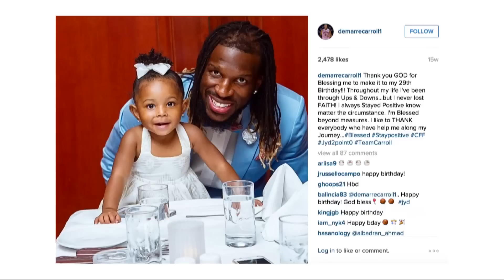INSIDE THE RAPTORS | CABBIE PRESENTS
Jonas Valanciunas explains the ''family'' dynamic on the team and pokes fun at Cabbie’s weight. DeMar DeRozan outlines his off season and reminds Cabbie ''he’s slipping'', as he assumes too much. DeMarre Carroll asserts the team chemistry has been created and reveals ''Family Feud'' is the show he binge watches. Kyle Lowry puts Cabbie in his place on multiple occasions and emphasizes he lacks the cool other Canadians possess.